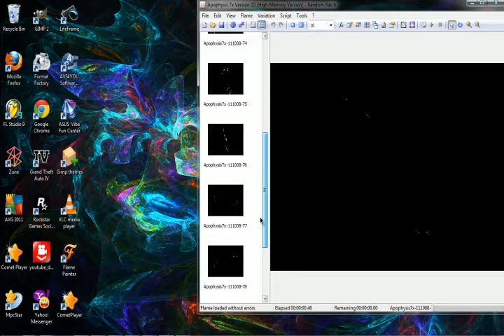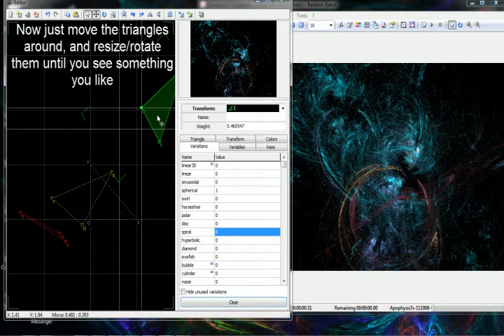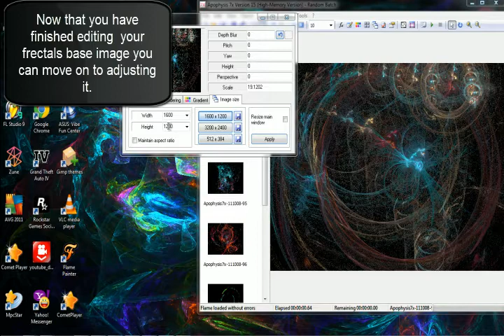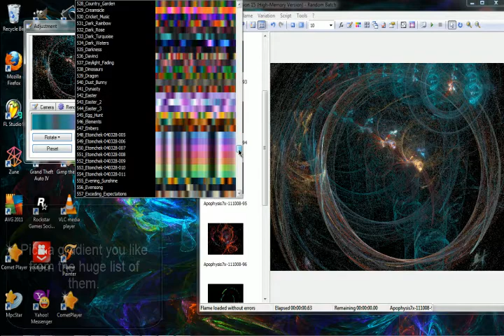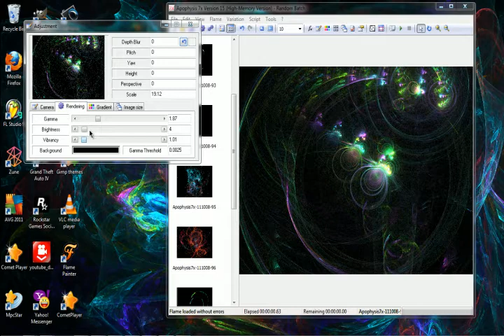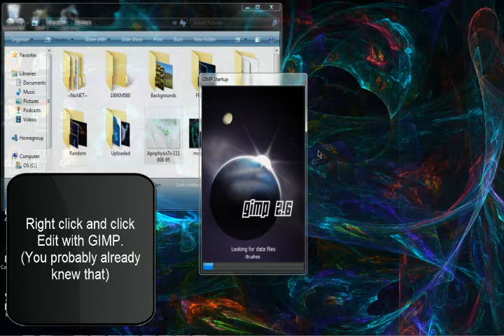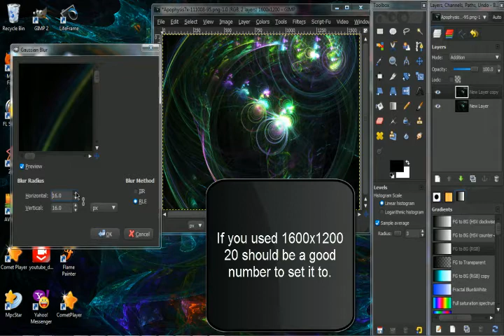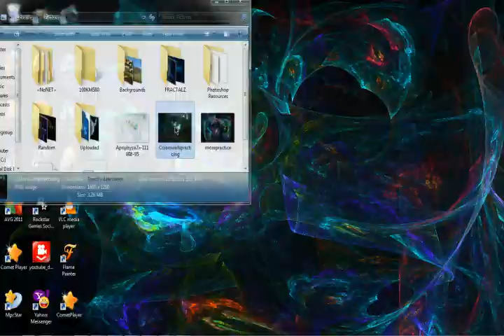Apophysis 7x Tutorial [For Beginners]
I got a lot of questions on deviantart about how I made my fractals, and when I tried to explain it, it was very difficult. So here is a video to make it a bit clearer. I hope this explains it better. The songs player were Don't Stop, and It Went both are by DJ S3RL. Sorry if any of you don't care for the music, the tutorial is text only so please feel free to mute if you don't care for it. [EDIT] I apologize if this tutorial doesn't explain in depth how to use the software, I just wanted to let people know how I made them. I was nost definitely not a pro at the time, and as of now (2021) haven't used the software in ages. Again, sorry I couldn't be of more help.

To get the GIMP themes you can just click this

The site I originally got Apophysis from is no longer there, here is a new link to download the newest version